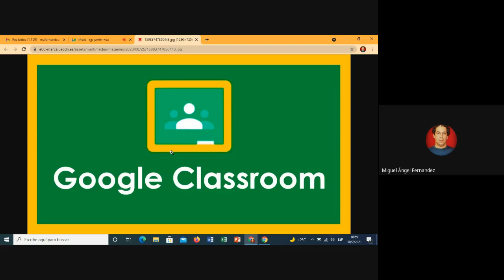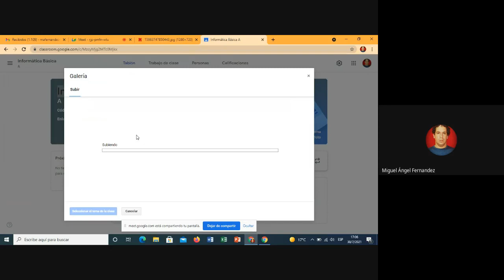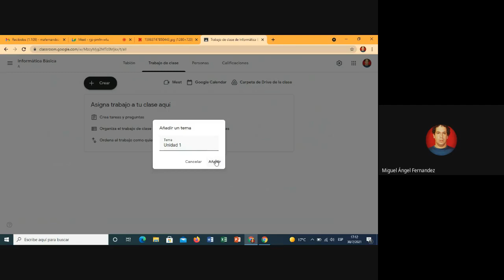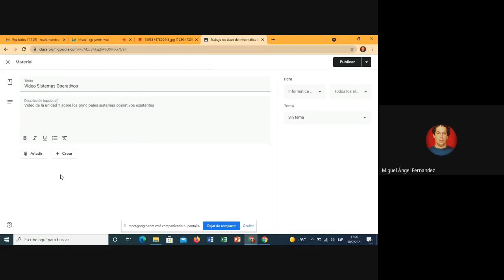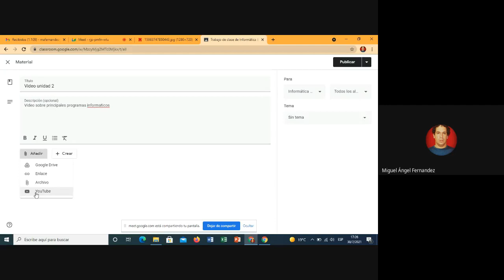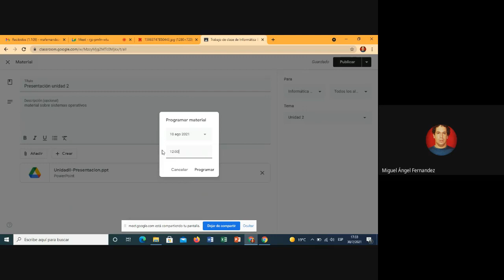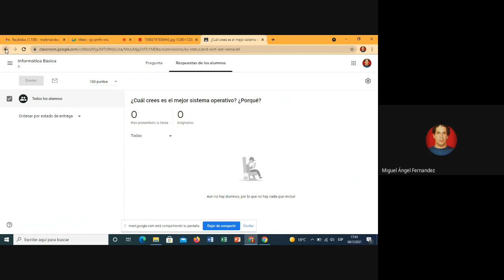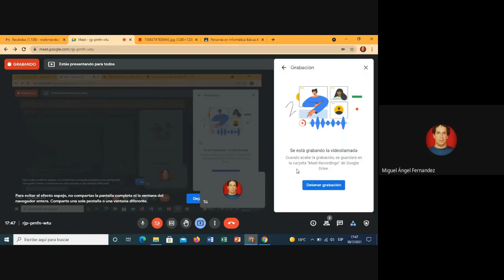Curso a Distancia Herramientas Digitales Para Dinamizar e Interactuar - Google Classroom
Un manual para las clases mediadas por las plataformas como: Google meet, Classroom, Kahoot, Genially, Quizizz y Jamboard.

Video tutorial Nº 2 - Google Classroom